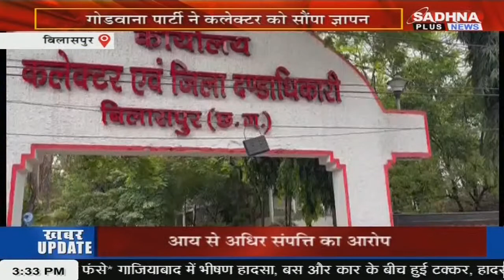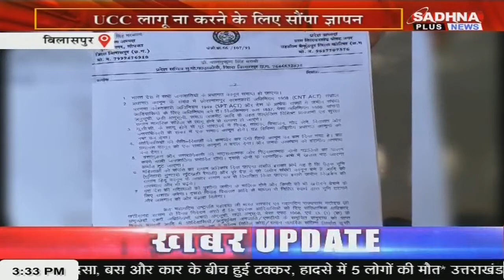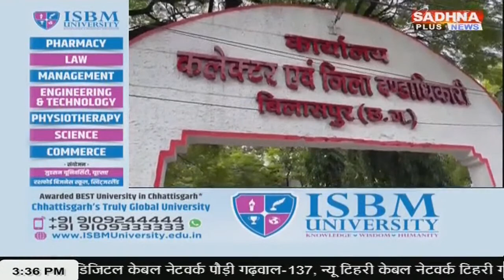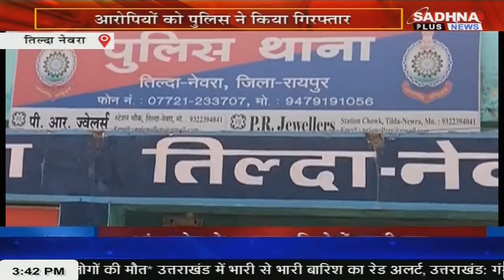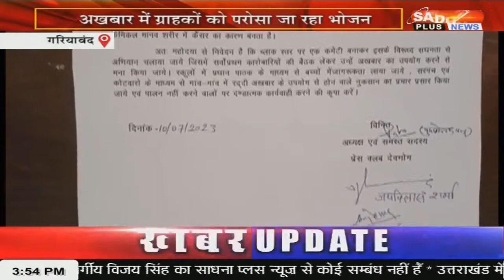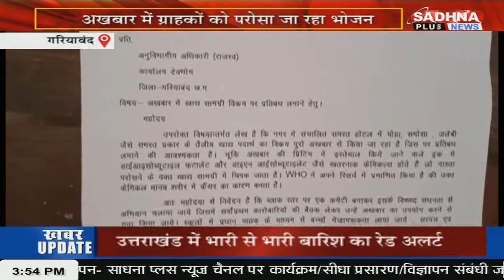KHABAR MPCG NEWS LIVE BULLETIN 03.30 PM 11 JULY 2023 SADHNA PLUS NEWS